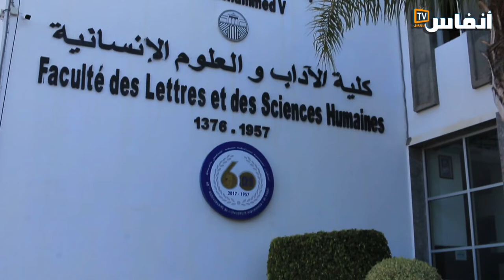سابقة في المغرب.. حميد نبيل أول كفيف يحصل على الدكتوراه في الأدب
يتضمن الفيديو تصريحا صحافيا للطالب الباحث حميد نبيل، أول كفيف يحصل على الدكتوراه في الأدب باللغة الإنجليزية في المغرب، تحدث فيه عن موضوع بحثه والصعوبات التي واجهته

# أخبار_عاجلة